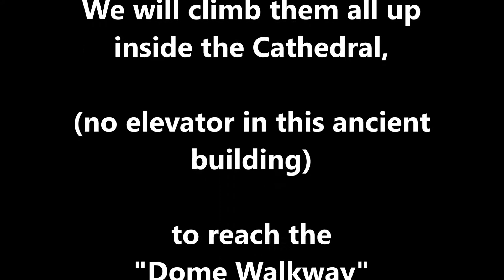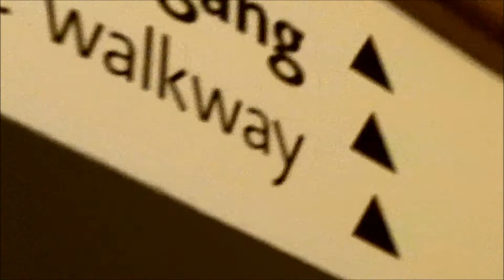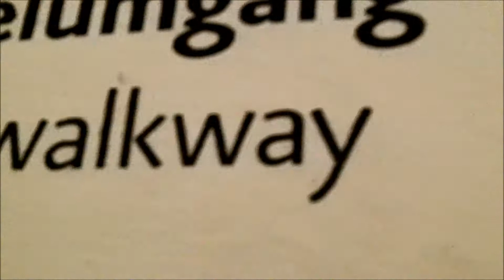Berlin Cathedral (video 2 of 3)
Part 2 (this one) shows the endless staircase up to the scenic view "Dome Walkway" (270 steps).
Click here for Part 1 of my Berlin Cathedral series, which shows the outside and the inside
Click here for Part 3, which shows the view at Berlin from above (Cathedral walkway high up in the air around the main dome)